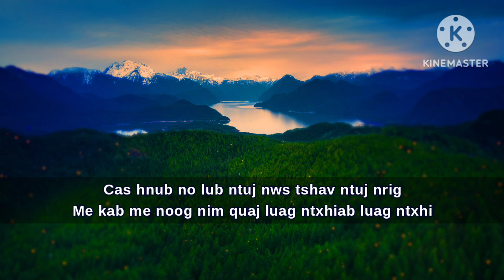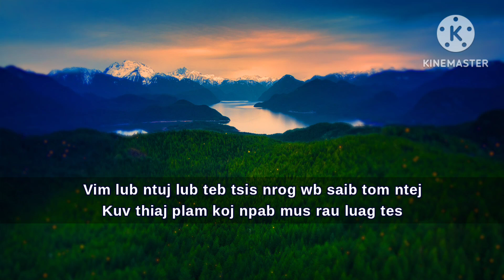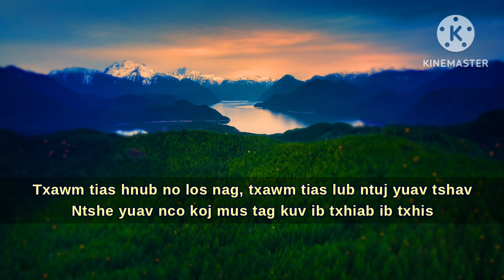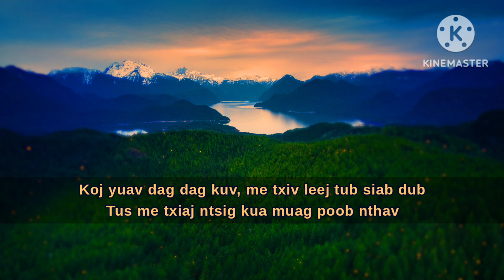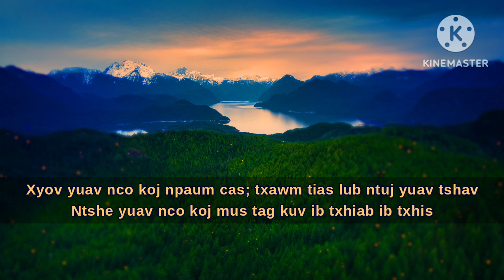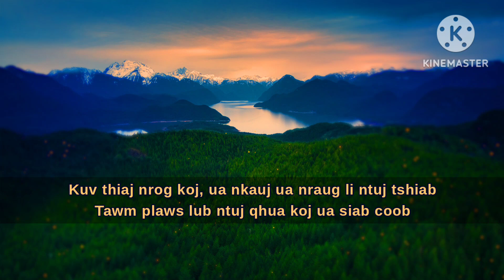Luag Leej Ntxhais - Ruthless1 | Windy (lyrics)